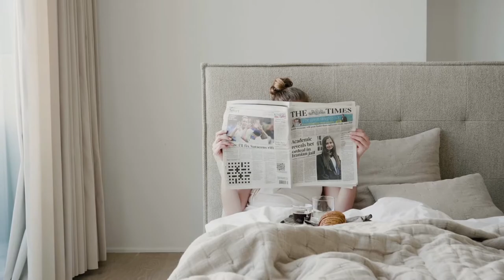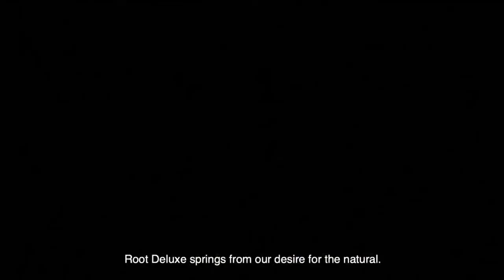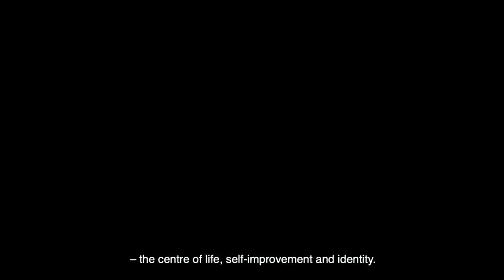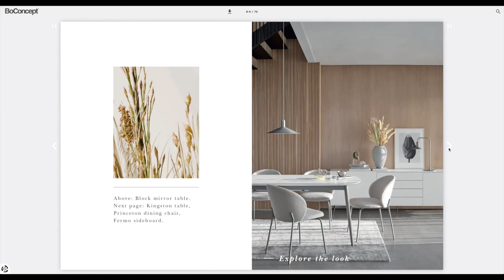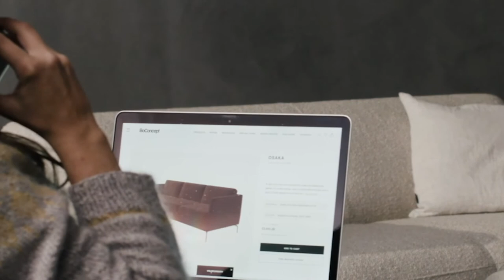BoConcept 2020/21 new collection Voice Over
Locución para BoConcept Colombia.